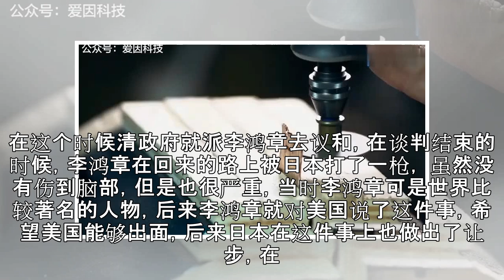“最贵子弹”一发价值400亿，究竟是什么原因让它这么贵？